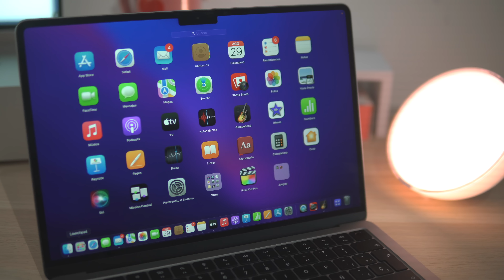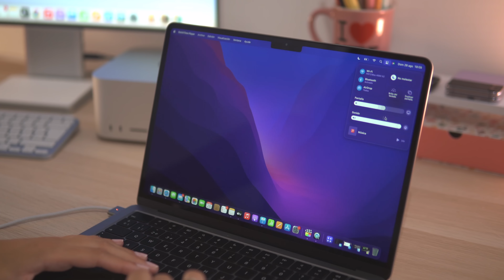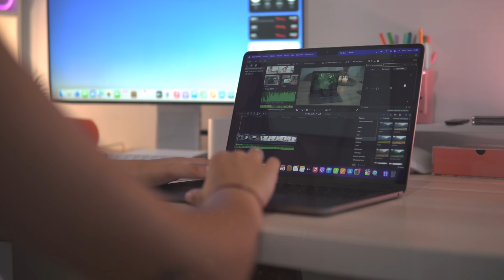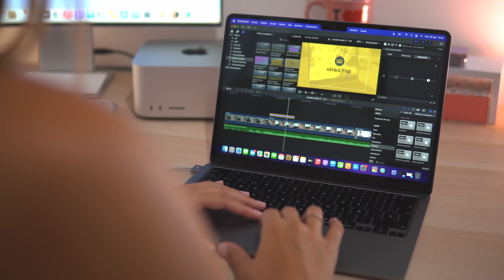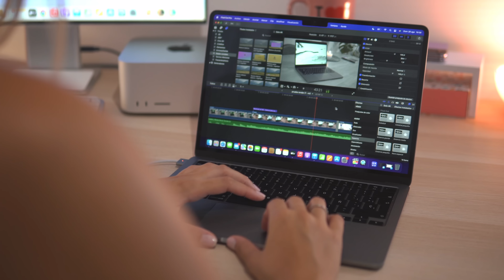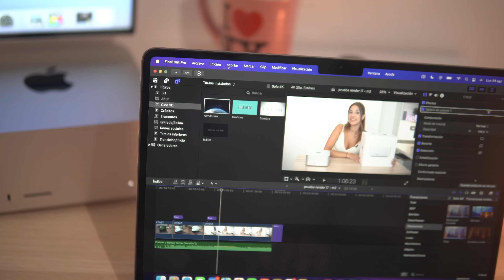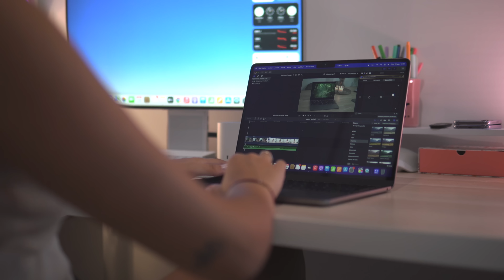MacBook Air M2, REVIEW y Experiencia de USO 🚀 ¿MEJOR compra que el M1?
Os traigo la review del MacBook Air M2 de este 2022 y contesto vuestras dudas.

🎯Enlaces Amazon de mi Setup:
Monitor Huawei MateView
Teclado Logitech MX Keys Mini
Mouse Logitech MX Master 3S
Sony 6600